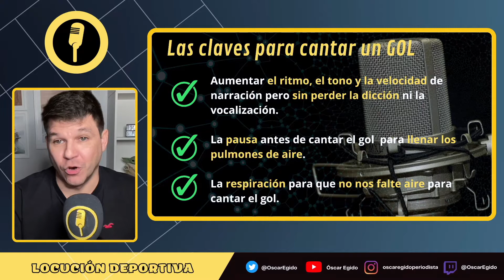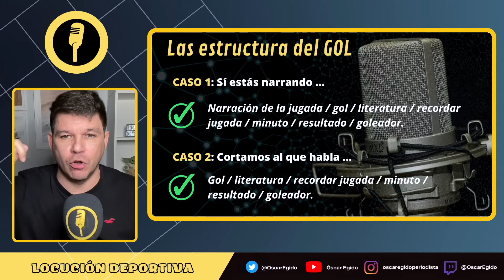⚽ Cómo NARRAR un GOL en la RADIO | Aprende a CANTAR un GOL | CURSO de NARRACIÓN deportiva (#4)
¿Cómo narrar un gol en la radio? Aprende a narrar un gol en un partido de fútbol. Esta clase pertenece al Curso de narración deportiva de la Academia de Locución Deportiva.

¿Cuánto dura la narración de un gol en la radio? ¿Cuánto tiempo se canta la jugada de un gol? ¿La narración de un gol tiene una estructura? ¿Se improvisa? ¿Se prepara con antelación?

En este vídeo te voy a enseñar a cantar tu mejor gol.

👾 ¡NUEVO CANAL DE DISCORD! ¡Únete a otras personas que les gusta hablar de Locución Deportiva y Periodismo!

👨🏻‍💻 CURSOS GRATIS de PERIODISMO Deportivo ⬇️⬇️⬇️

🎙️ ¿Quieres APRENDER PERIODISMO Deportivo GRATIS? ¿Saber por fin todo eso que no te enseñan en la Facultad? CURSO DE PERIODISMO DEPORTIVO con Óscar Egido 👉🏻

En mi página web hay más contenidos gratuitos para aprender periodismo

¡Sígueme también en las demás RRSS!

Puedes escucharme en la Cadena SER en SER Deportivos y en Play Segunda

Si has llegado hasta aquí, formas parte del 1% que se lee todas las descripciones, si quieres que lo sepa, déjame un comentario con 🎙🎙🎙